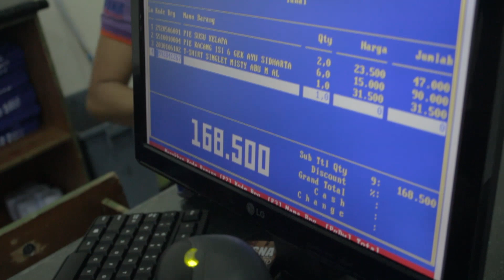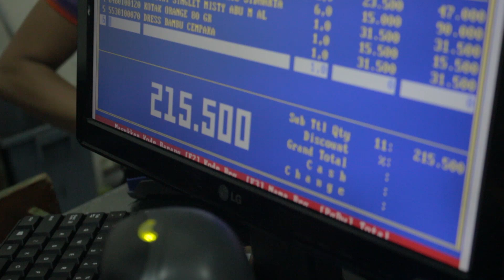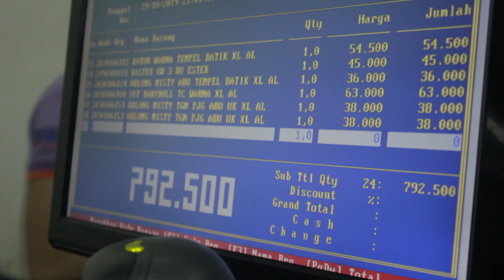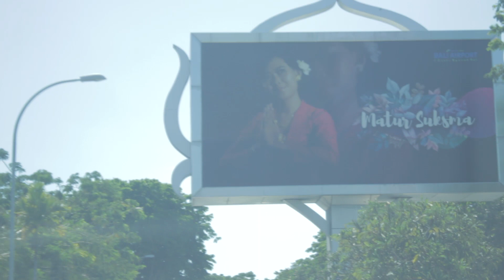RAFFASYA MASIH DI PERUT ll VLOG BALI DAY 3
Kalau kalian pengen tau hal-hal seru lainnya pantengin terus Channel Dyah Fadillah dan nantikan terus Video-Video dari aku ya!